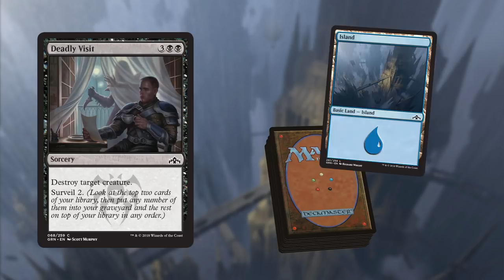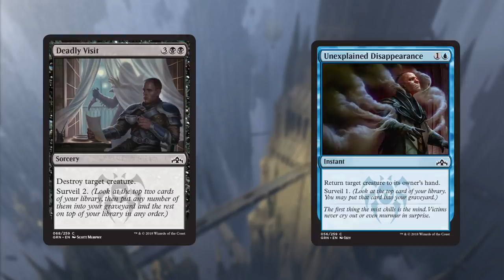Guilds of Ravnica Spotlight: Surveil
What are the Dimir up to in Guilds of Ravnica? Find out how they're spying on everyone with Surveil.